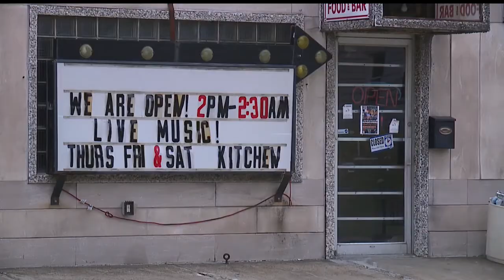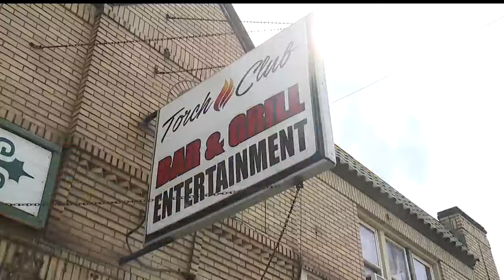City to review ‘special event’ permits following shootings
Police say the bar where the shootings happened was being rented for a special event